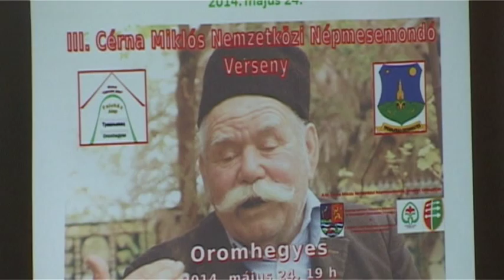Kis mesemondók Cérna Miklós bácsi nyomdokaiban